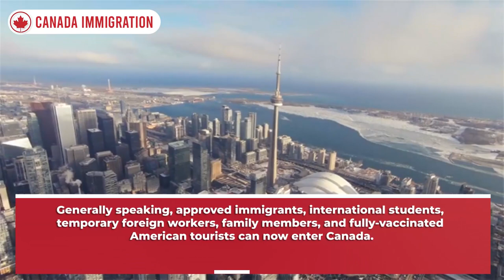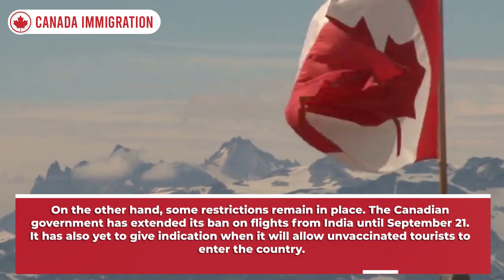Canada getting COVID-19 Vaccine Passport for International Travel | Canada Immigration News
Related Query :  vaccine passport,quebec vaccine passport,canada vaccine passport,canada travel update,canada travel updates for international students,canada immigration news,canada immigration 2021,canada travel,canada travel restrictions,canada travel restrictions update,canada,canada border,canada flight,canada us border update,global news,COVID-19,coronavirus news,vaccination passport,vaccination documentation,canada covid,canada vaccine,canada vaccine documentation //